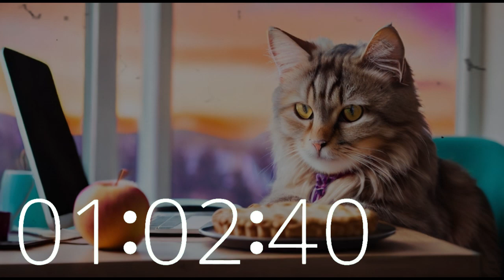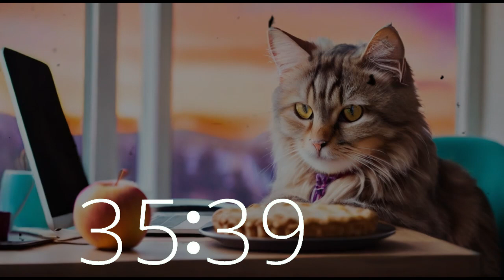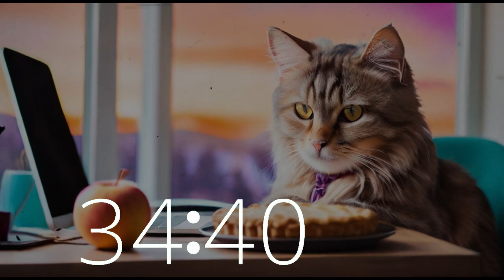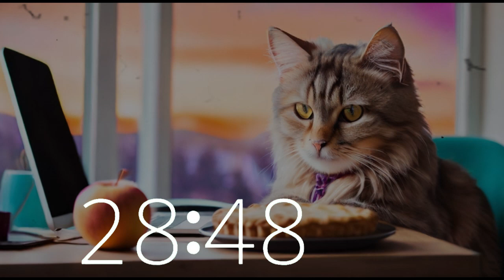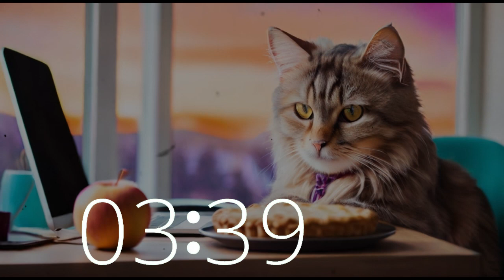Apple Pie Extravaganza: 120 Minutes of Lofi Beats & Sweet Inspiration with Computing Cat 🥧🎶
Join us for a delightful journey as we celebrate National Apple Pie Day with 2 hours of groovy lofi beats! Picture yourself beside a cute cat, indulging in apple pie bliss while letting our upbeat tunes fuel your creativity, productivity, and focus. Dive into Techtonic Grooves' realm of California-style melodies, where every beat sparks innovation.
Let's make every moment as sweet as apple pie!